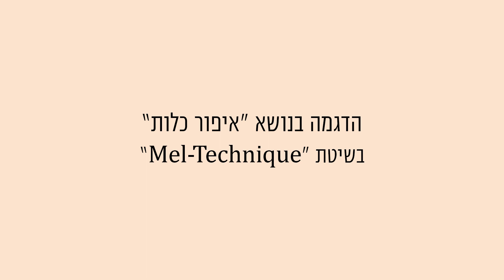הדגמה בנושא "איפור כלות"- בית הספר לאיפור מקצועי יוסי ביטון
הדגמת איפור בנושא איפור כלות - בית הספר לאיפור מקצועי יוסי ביטון בשיטת MEL-TECHNIQUE